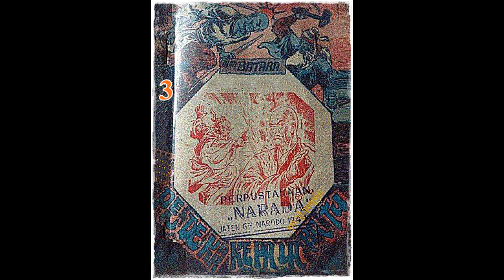Seri Cerita Silat Pendekar Kepala Batu Jilid 3